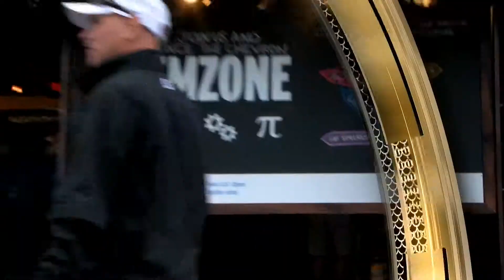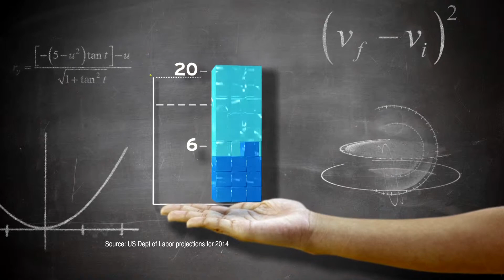STEMZone 2013 Men's US Open Day 7 Group 119